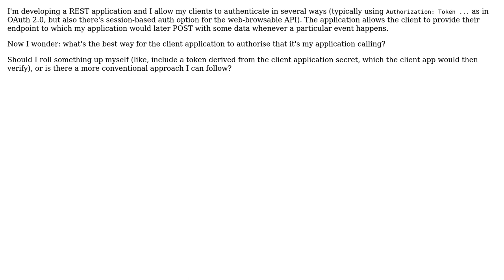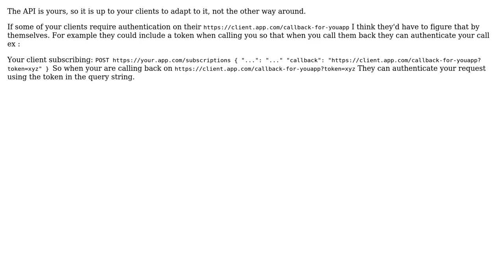Software Engineering: How to have my callbacks authenticated in a REST app?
With thanks & praise to God, and with thanks to the many people who have made this project possible! You are responsible for your own actions.